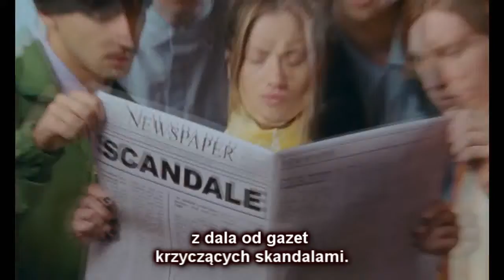Iliona - Si tu m'aimes demain (polskie napisy)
Si tu m'aimes demain,
On sera deux stars en septante quatre-vingt
Qui s'cachent le regard, qui rêvent plus loin.

On brodera des fleurs sur nos jeans troués,
On dessinera aux fans des cœurs.

On regardera Paris, la semaine en émeute,
Le week-end on fuira la ville.

À la télévision, ils passeront nos chansons
Fausses poésies, on sera peut-être des cons—

—cevoir voir la vie à deux,
Dommage y avait pas miеux.
Devoir se dire adieu
Quand on est pas heureux,
Se r'trouver comme des vieux
Fous que si tu m'aimes
Oh, seulement si tu veux

Mais si tu m'aimes demain
J'ferai un tas d'photos dans les chambres d'hôtel,
Toi, tu me peindras sur le dos.

Dans les soirées chics, les cheveux en pagaille;
On s'fera la malle, on donnera des disques.

Je t'achèterai une plage, le temps d'un été,
Loin des journaux qui crieront scandale

Dans un photomaton, on laissera d'gros bisous
Incognitos, on sera peut-être des cons—

Dommage y avait pas mieux
Se retrouver comme des vieux